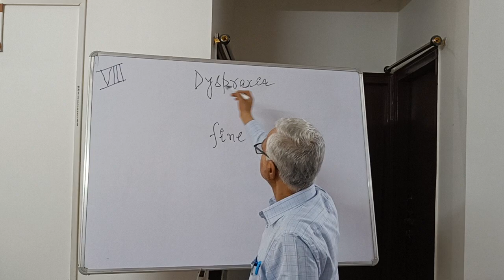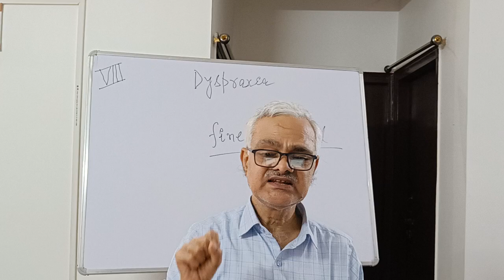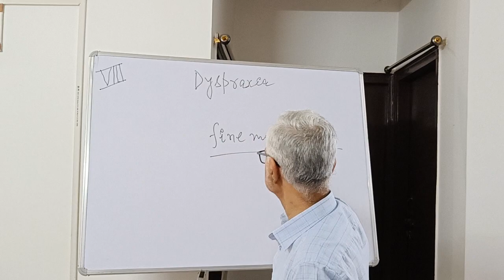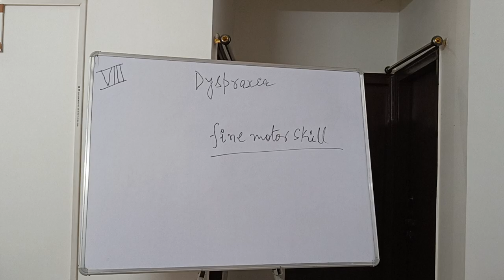Dyspraxia (Part -8)